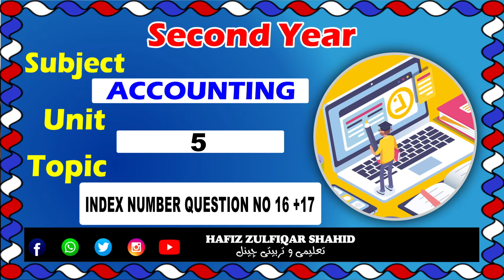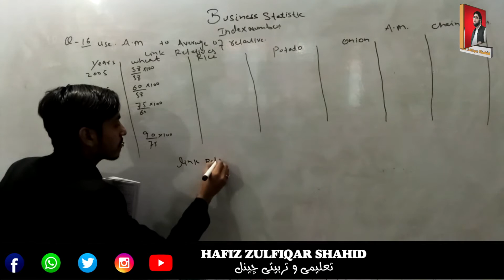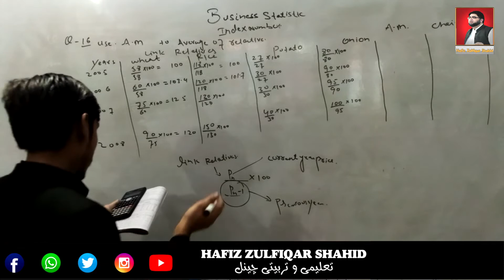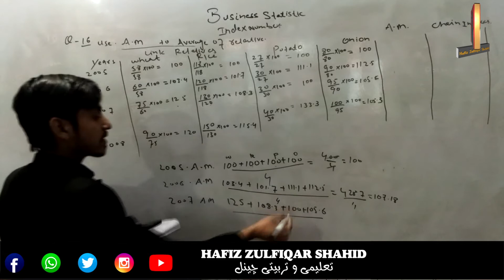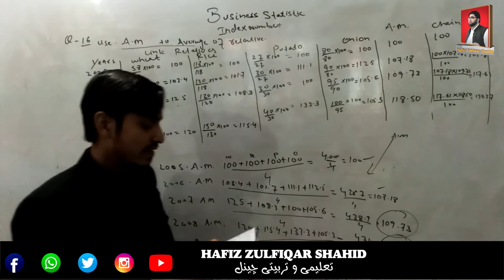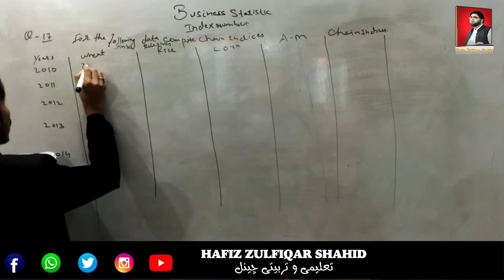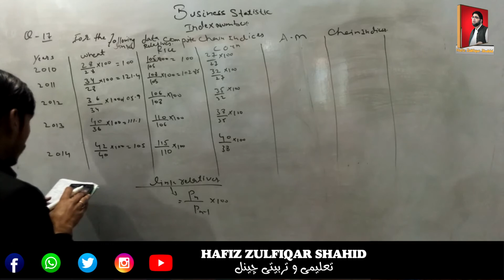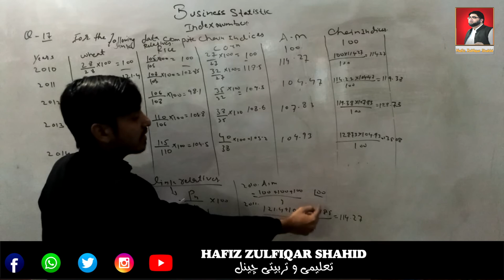Inter Part-2 Business Statistics Unit 05{Lecture No 14} Index Number 5.1